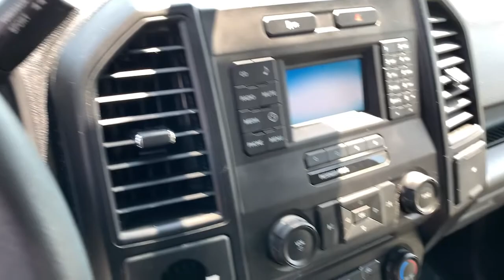2016 Ford F-150 Palm Springs, Palm Desert, Cathedral City, Coachella Valley, Indio, CA C47437P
Oxford White Used 2016 Ford F-150 available in Palm Springs, California at VW of Palm Springs. Servicing the Palm Desert, Cathedral City, Coachella Valley, Indio, CA area.

67900 E Palm Canyon Dr

2016 Ford F-150 XLbrbrbr2016 Ford F-150 XL non smoker, clean carfax, no accidents, Come see why so many people choose Volkswagen of Palm Springs for their next vehicle!, 4.2 Productivity Screen in Instrument Cluster, BoxLink, Class IV Trailer Hitch Receiver, Cruise Control, Equipment Group 101A Mid, Illuminated Entry, Integrated Trailer Brake Controller, MyKey, Passenger door bin, Perimeter Alarm, Power Door Locks, Power Front Windows, Power Glass Sideview Mirrors w/Black Skull Caps, Power Tailgate Lock, Radio: AM/FM Stereo/Single-CD Player, SYNC Voice Recognition Communications, XL Power Equipment Group.brbrbrAwards:br  * 2016 KBB.com Brand Image AwardsbrbrbrASK US ABOUT HOME DELIVERY! Thank you for shopping at Volkswagen of Palm Springs. We've built a car buying process designed around you to save you time and money. If we dont have exactly what youre looking for, we'll help you find the right vehicle for your lifestyle. Its that simple. All prices are plus any applicable state taxes and fees. Prices are subject to change without notice. All vehicles are subject to prior sale. We will do our best to keep all information current and accurate however, the dealership should be contacted by phone, e-mail or in person for final pricing and availability. A dealer documentary service fee of up to $80 may be added to the sale price or capitalized cost. Vehicle may have dealer installed accessories for display purposes only, and may not be reflected in Selling Price. All current incentives listed are purchase only. See dealer for lease incentives.